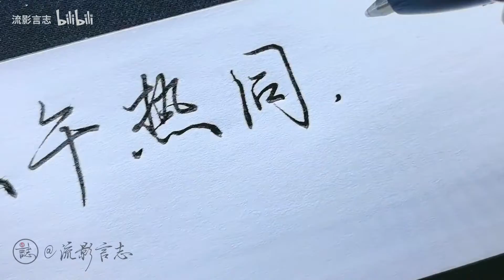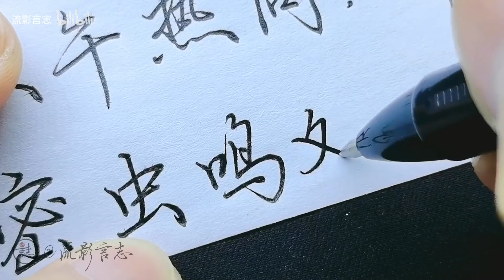【手写】竹深树密虫鸣处，时有微凉不是风。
看来古代夏天也很热……